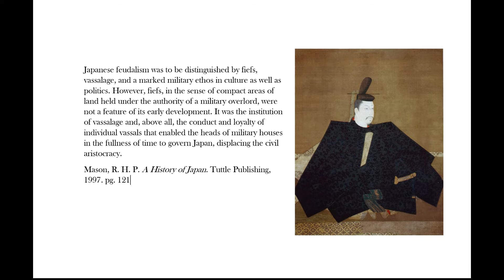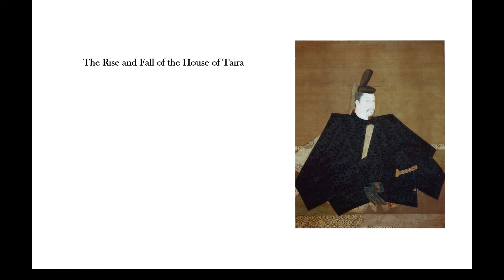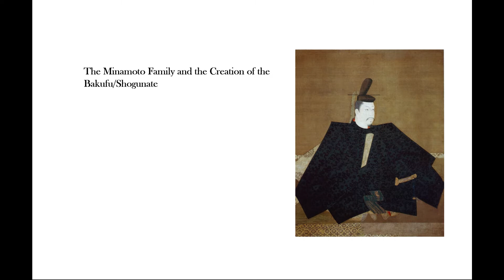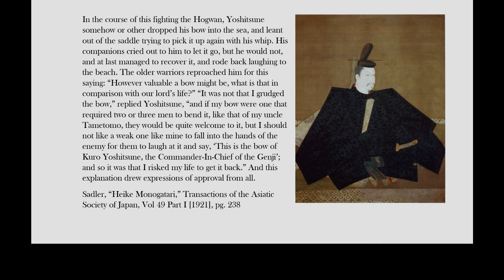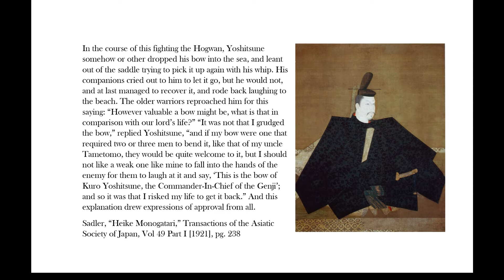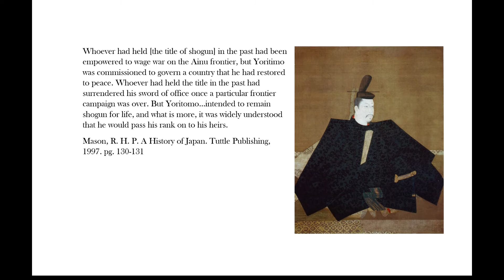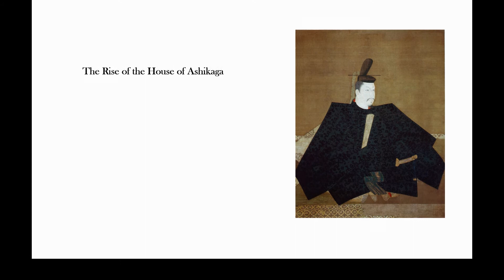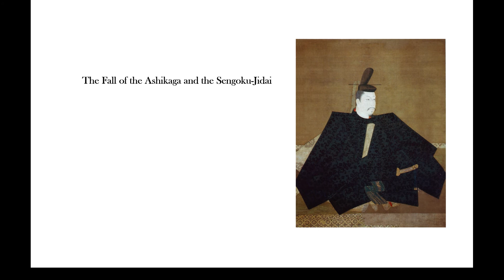Ep 12: Medieval Japan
In this episode of Dogs with Torches, we will be discussing the period of time in Japanese history known as the Feudal Era and the rise of the military shogun in the late twelfth century. We will examine the different military houses who came to power and discuss their eventual decline. Thank you all so much for listening, and enjoy the podcast episode.